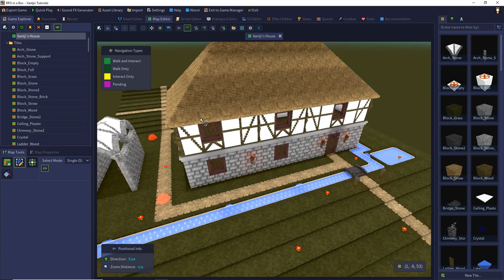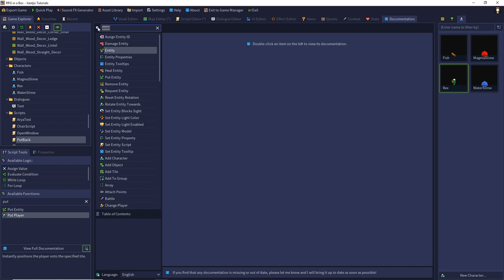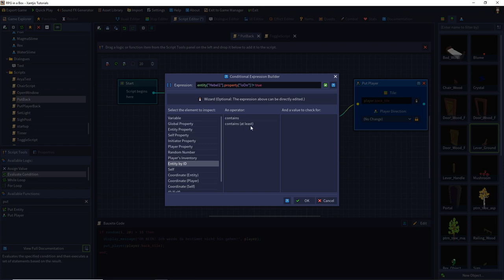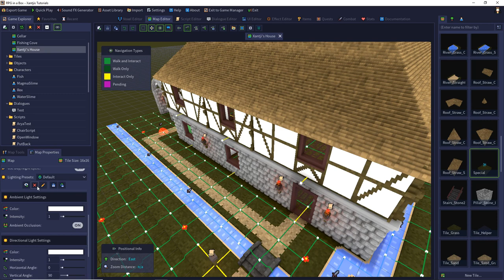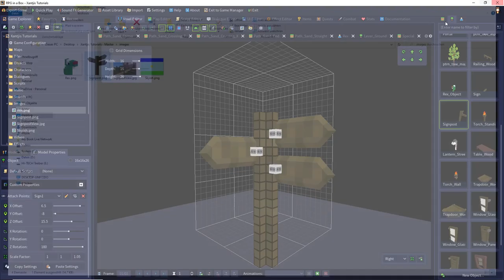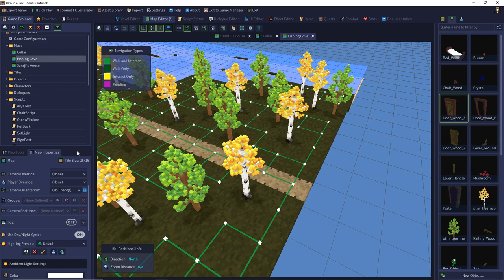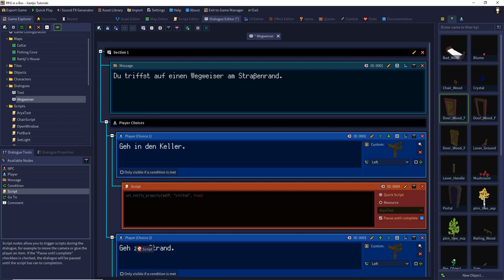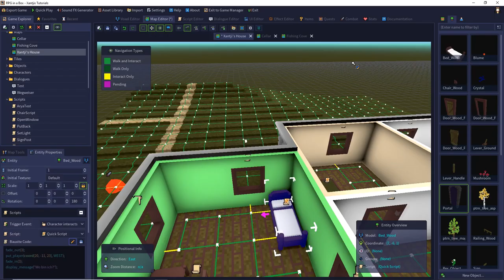RPG in a Box: Tutorial #15 - Kartenübergänge & Fade In / Out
In dieser Folge setzen wir uns mit Kartenübergängen auseinander und sehen mache Übergänge zwischen verschiedenen Karten, einzeln und per Auswahl, sowie auch Übergänge innerhalb einer Karte (Teleportation).

0:00 Einleitung
0:30 Put Player / Entity allgemein
2:45 Put Player Scripting (Barriere)
8:05 Put Player Ingame Test (Barriere)
8:49 Deaktivierung der Barriere per Hebel
16:23 Load Map allgemein
16:50 Load Map Scripting (Kellertür)
19:30 Load Map Ingame Test (Kellertür)
20:10 Load Map Scripting (Wegweiser)
27:05 Load Map Ingame Test (Wegweiser)
28:05 Load Map Scripting (Dialog Editor)
32:40 Load Map Ingame Test (Dialog Editor)
33:35 Fade In / Out general
34:15 Fade In / Out Scripting
36:31 Fade In / Out Ingame Test